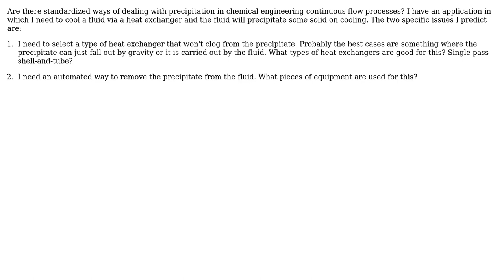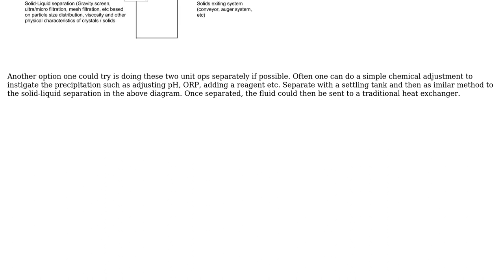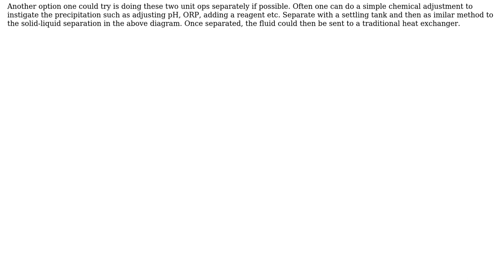Managing precipitation in cooling process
With thanks & praise to God, and with thanks to the many people who have made this project possible! | Content (except music & images) licensed under CC BY-SA | Music | Images & others | With thanks to user ericksonla user ChemE mang and the Stack Exchange Network Trademarks are property of their respective owners. You are responsible for your own actions.